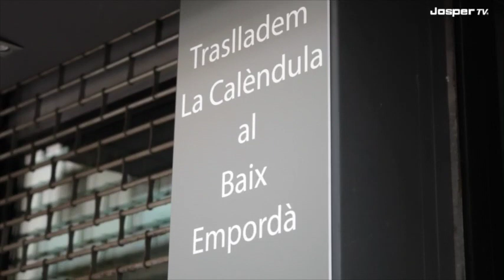JOSPER Hornos Brasa - La Calèndula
Josper Hornos Brasa en el restaurante La Calèndula de la chef Iolanda Bustos en Regencós (Girona).